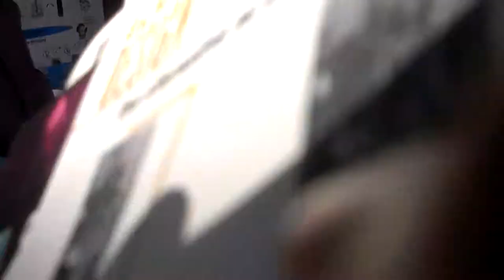Paris Maker Faire 2014: Liquid into Solid Plastic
Not really sure what was happening here.